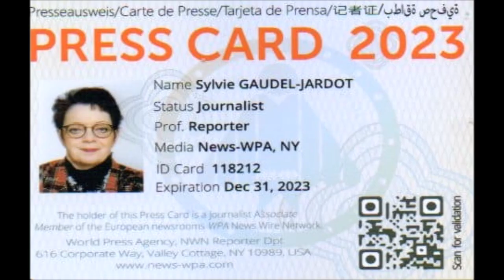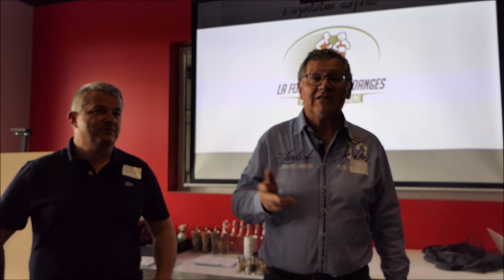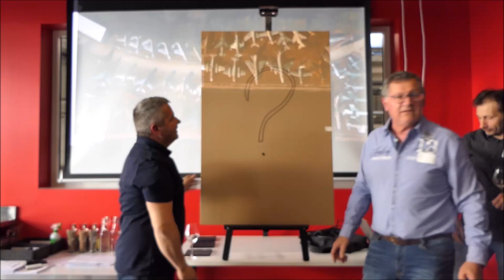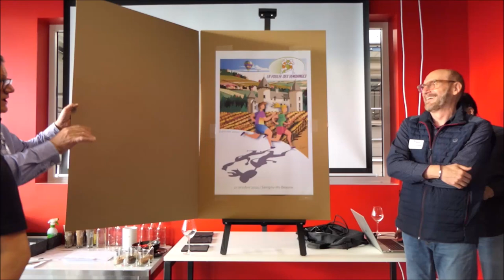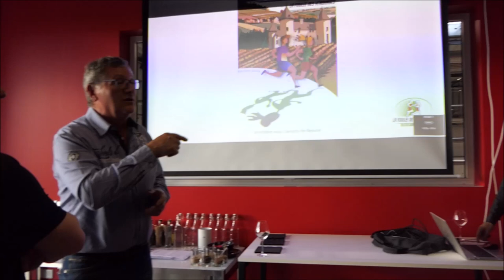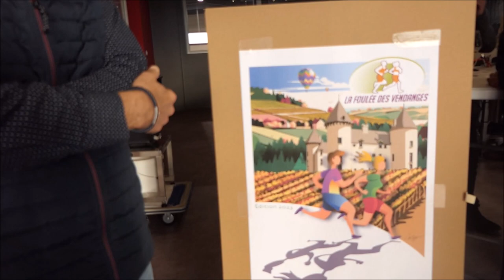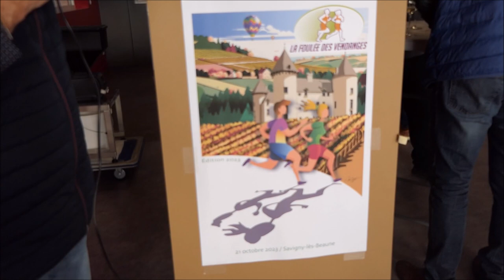2023/PRÉSENTATION DE LA FOULÉE DES VENDANGES AU CHÂTEAU DE SAVIGNY LES BEAUNE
2023 / 01 VIDÉO ET 41 PHOTOS / PRÉSENTATION A LA BRASSERIE DE FRANCE DE LA FOULÉE DES VENDANGES AU CHÂTEAU DE SAVIGNY LES BEAUNE LE SAMEDI 21 OCTOBRE 2023 AVEC OCTAVIO BRUNO, DOMINIQUE BRUILLOT ET JEAN-CLAUDE BALES...VOUS POUVEZ RETROUVER LE REPORTAGE COMPLET EN SUIVANT LE LIEN DU BLOG /

Voici une nouvelle date qu'il faut noter dans vos agendas le samedi 21 octobre 2023...C'est à Brasserie de France à Beaune que j'ai eu le plaisir de retrouver Octavio BRUNO et son équipe pour la première présentation de la foulée des Vendanges...A cette soirée, nous avons pu découvrir le nouveau parcours et l'affiche ainsi que d'autres surprises...

Notre hôte et mon ami Jean-claude BALES a fait déguster ses bières et des vins à une très grande partie des sponsors qui étaient présents.
Mon deuxième ami, Dominique BRUILLOT m'a fait l'honneur de l'interview pour la sortie de son magazine avec en couverture collector exceptionnelle Jean-Claude et Anthony.
Enfin, mon troisième ami Octavio BRUNO est venu les rejoindre pour finaliser ces trois interviews et ils m'ont fait l'honneur de me dédicacer le magazine...ce qui me touche...je tenais à les remercier en particulier mais aussi toutes les personnes présentes dont l'auteur de l'affiche pour leur grande gentillesse...

EN ATTENDANT LE SAMEDI 21 OCTOBRE 2023, VOUS POUVEZ DIMANCHE 07 MAI 2023 PARTICIPER A COLORE MA LAME...IL RESTE QUELQUES PLACES...

VOICI LES 41 PHOTOS CI-DESSOUS QUE VOUS POUVEZ RETROUVER ET TELECHARGER GRATUITEMENT EN TAILLE RÉELLE AVEC LE LIEN JOOMEO SUIVANT…